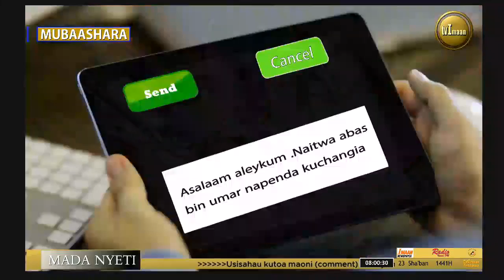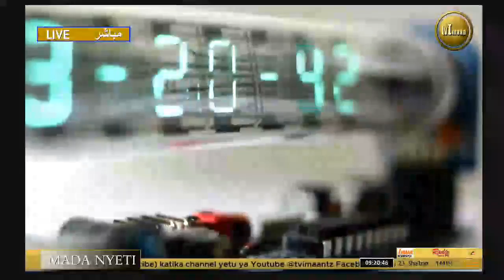LIVE:YANAYO HUSIANA NA SWAUM | 23,SHA'BAN,1441 H=16,APRIL,2020